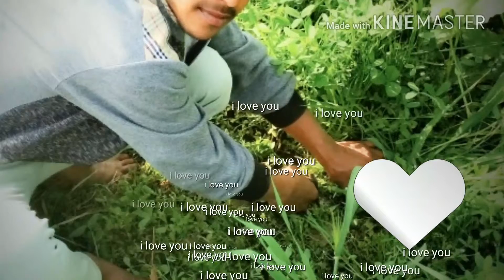Patthar Banna Diya Tune Mithun Thakur my channel